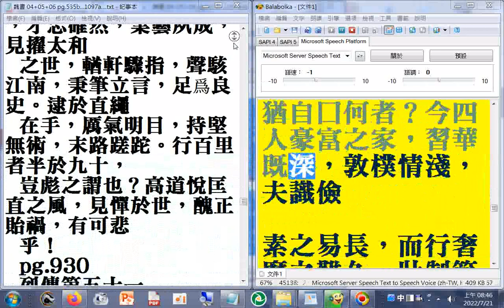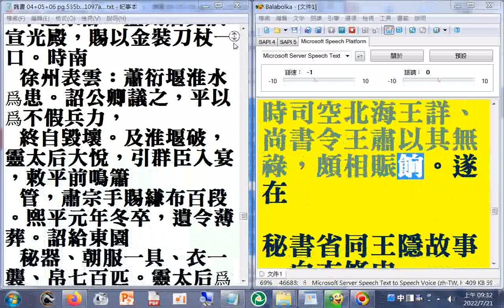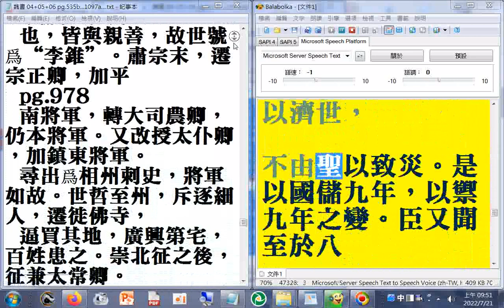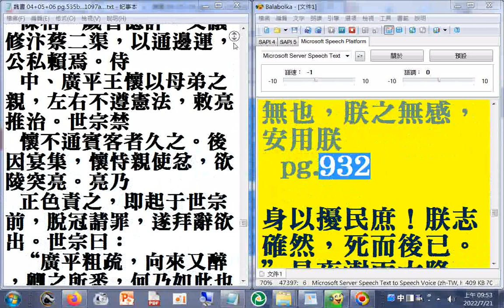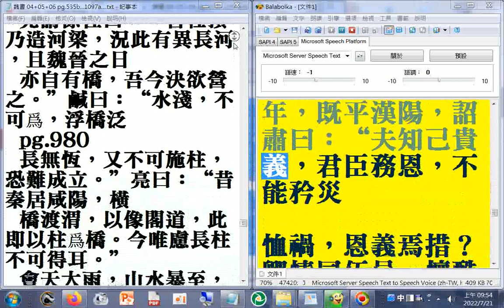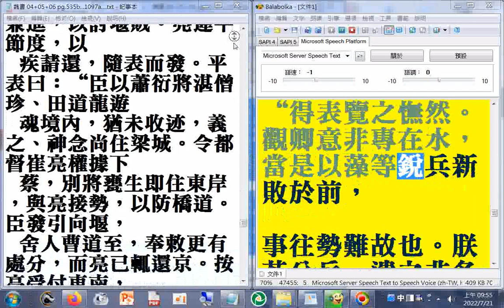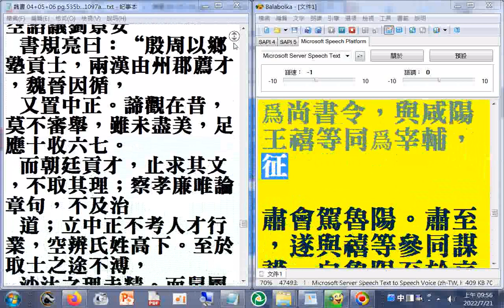05 p.735b...932a 二十六史全文逐字唸使用電腦報讀程式 Balabolka朗讀逐字唸，部分破音字讀音有誤請見諒 （瀏覽#魏書）